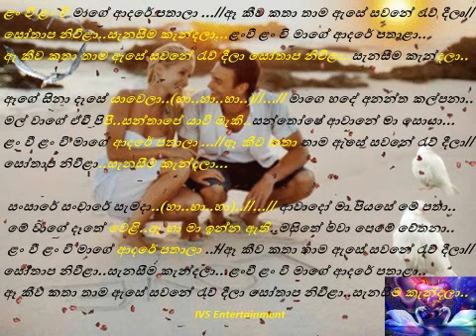Lanwee lanwee mage aadare pathala....// (Cover song)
Sudu ayya  (Cover song)